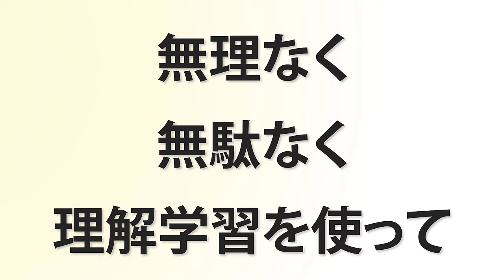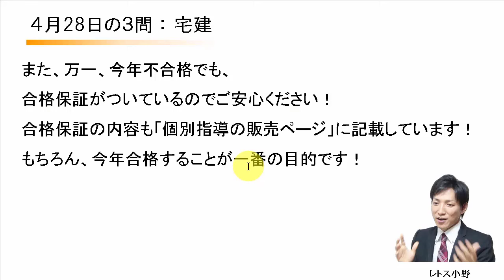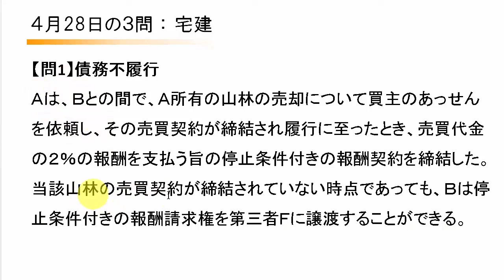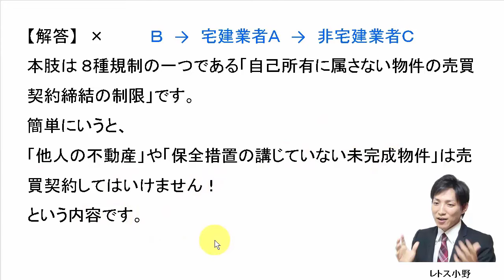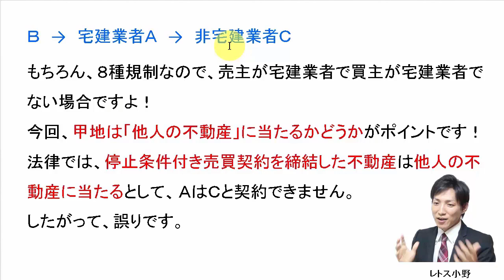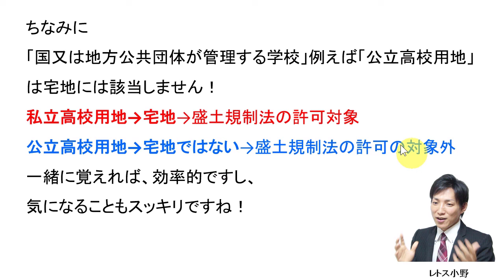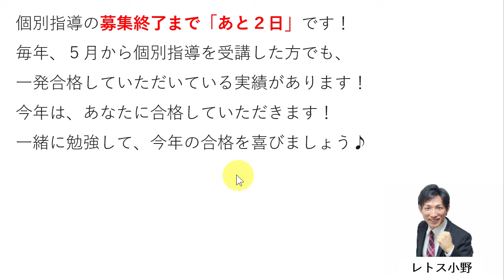【宅建過去問】4月28日の３問【レトス小野】宅建過去問解説